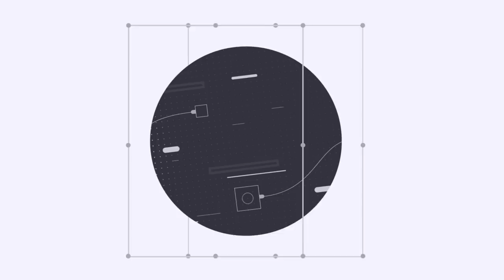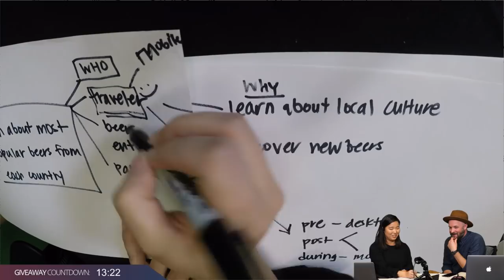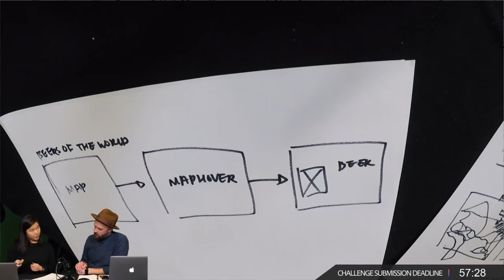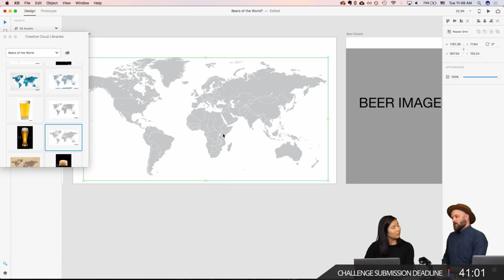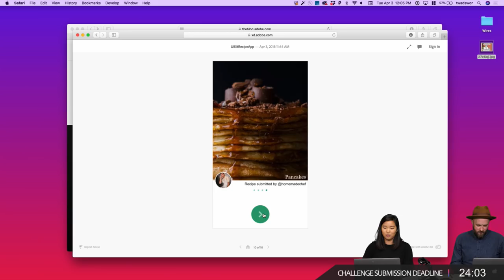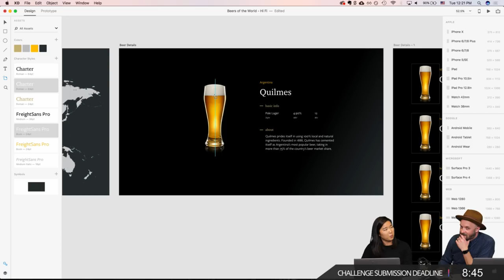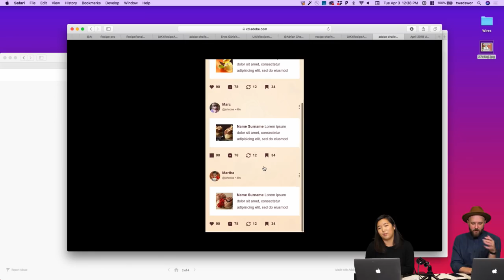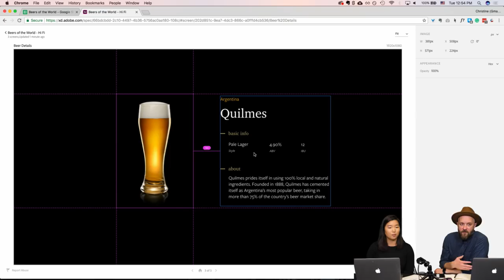Live UI/UX Design with Christine Lee - 1 of 3 | Adobe Creative Cloud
Join Product Designer Christine Lee on Adobe Live as she designs and prototypes a responsive web experience in Adobe XD! Today, Christine begins defining the core experience for ‘globehopper’ a global guide for beer and drinking etiquette.

Christine is a Product Designer specializing in UI/UX design and visual design at Evernote based in the Bay Area! Previously she worked as a Product Designer at Yesware.

Plan for the day: 4:18
Work begins 8:40
Sketching wireframes: 22:55
Working in XD: 35:50
How to use the repeat grid in XD: 1:17:15
How to publish design specs: 1:52:08